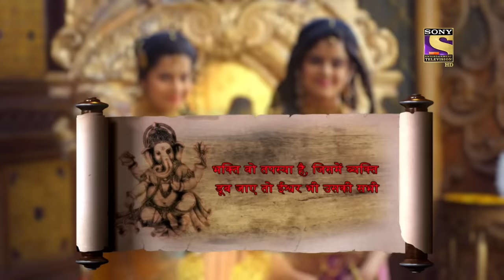Vighnaharta Ganesh - Ep 1000 - Full Episode - The End Of The Tales - 7th Oct, 2021 - विघ्नहर्ता गणेश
Episode 1000: The End Of The Tales
In this episode, Lord Ganesh ends his tales of various people that devoted their life to god. The ghost who was listening to the stories finally realized his mistake and remembered who he was before he committed the mistake. The ghost says that if one dedicates his life and mind to the god then no one can go wrong. Watch the episode to know more.